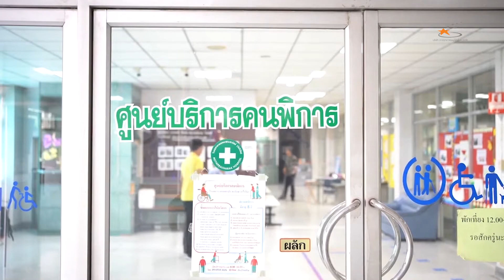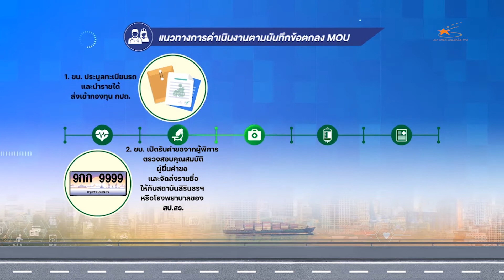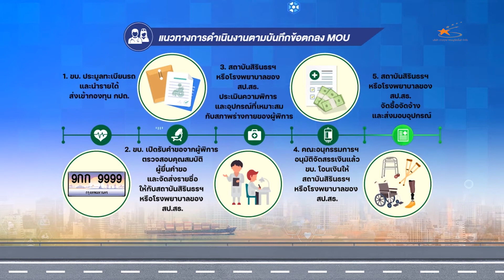พิธีลงนามบันทึกข้อตกลงความร่วมมือการจัดสรรเงินเป็นค่าอุปกรณ์ช่วยเหลือผู้พิการฯ l ขบ. l 23 ธ.ค. 64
พิธีลงนามบันทึกข้อตกลงความร่วมมือการจัดสรรเงินเป็นค่าอุปกรณ์ช่วยเหลือผู้พิการอันเนื่องมาจากการประสบภัยที่เกิดจากการใช้รถใช้ถนน
ระหว่างกรมการขนส่งทางบก สำนักงานปลัดกระทรวงสาธารณสุข และกรมการแพทย์

โดย กรมการขนส่งทางบก